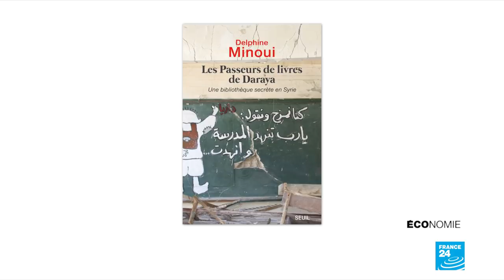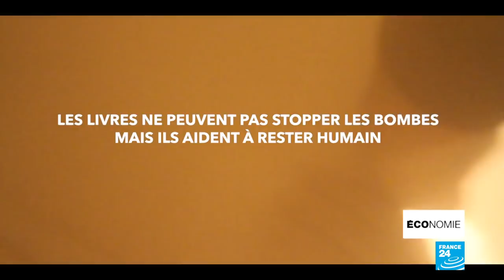Delphine Minoui : à Daraya en Syrie, sauver les livres pour "rester humain"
Entretien avec Delphine Minoui, correspondante du Figaro au Moyen-Orient et réalisatrice de "Daraya, la bibliothèque sous les bombes". Son film suit trois amis après leur rencontre lors de la révolution syrienne de 2011. Malgré les bombardements incessants sur Damas, ils récupèrent des livres dans les décombres afin de construire une bibliothèque clandestine qui devient bientôt un havre de liberté et de démocratie.